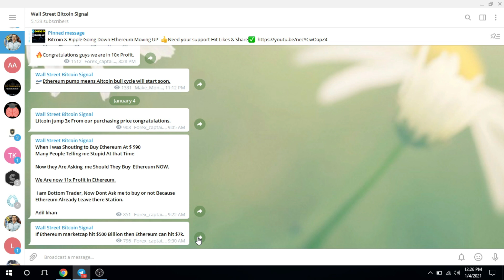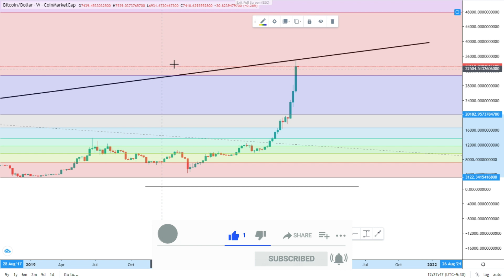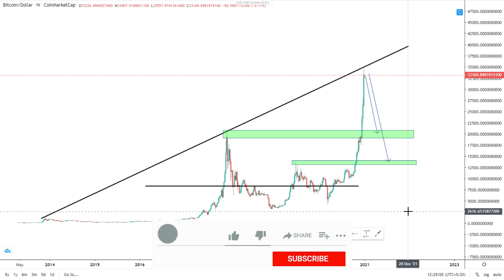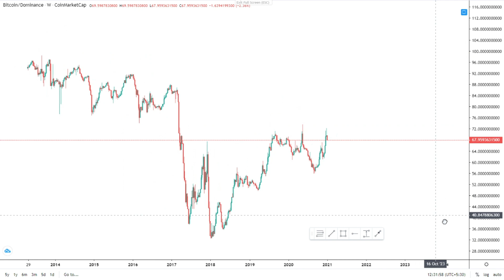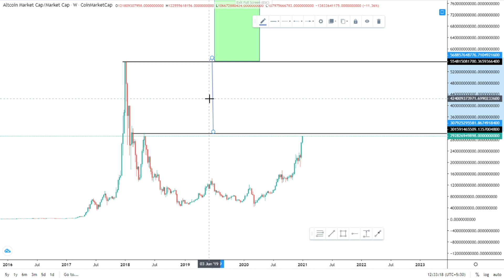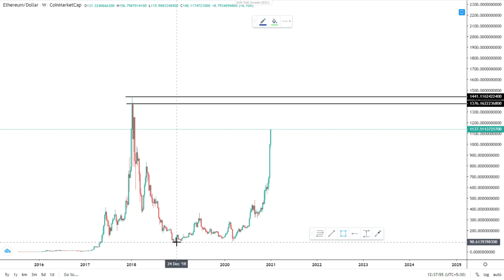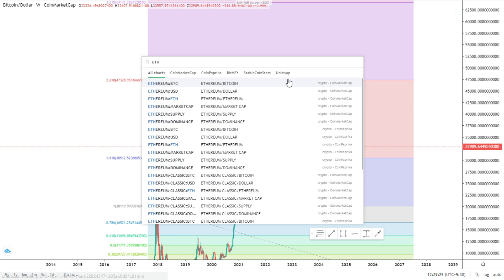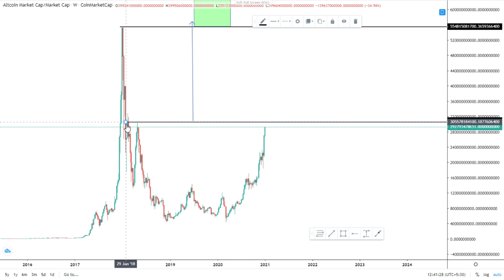{CRYPTO BOOMING STARTED } (WHAT TO DO SELL OR HOLD)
📚Technical Analysis of the Financial Markets:

📚Market Wizards: Interviews with Top Traders:

📚The Intelligent Investor:

📚Rich Dad Poor Dad:

✌️Adil Khan.